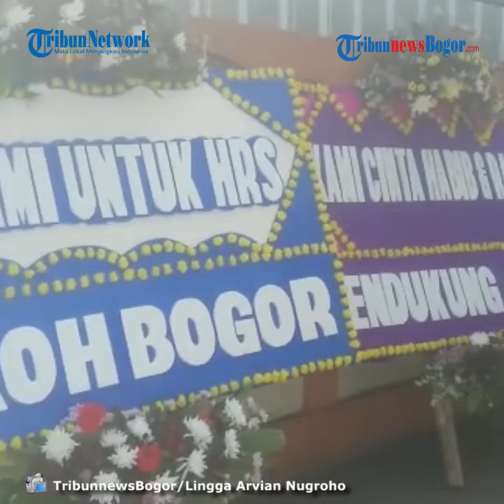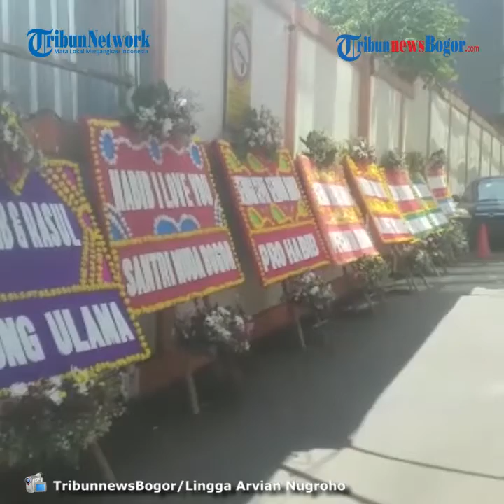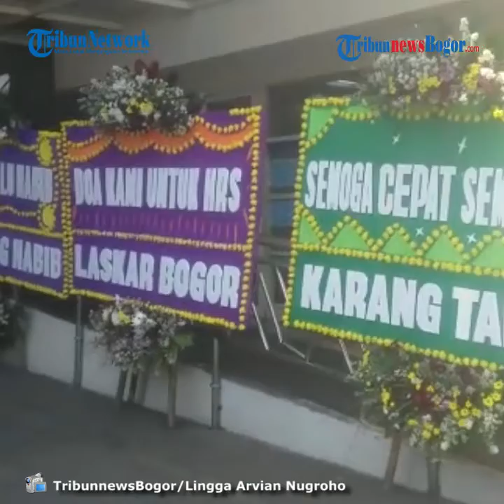Rizieq Shihab Dikabarkan Pulang dari RS UMMI, Kapolres: Iya, Lewat Pintu Belakang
TRIBUN-VIDEO.COM - Pemimpin Front Pembela Islam (FPI) Habib Rizieq Shihab dikabarkan pulang dari RS Ummi Bogor.

Informasi yang diterima, Habib Rizieq kabur dari RS Ummi Sabtu (28/11/2020) malam.

Habib Rizieq menjalani perawatan di RS Ummi sejak lalu lalu akibat kelelahan.

Terkait informasi kaburnya Habib Rizieq, pihak RS Ummi belum bisa dikonfirmasi.

Dikutip dari TribunnewsBogor.com, Direktur Utama RS Ummi, Andi Tatat dan Direktur Umum Najamudin, tidak merespon konfirmasi yang disampaikan TribunnewsBogor.

Secara terpisah, Kapolres Bogor Kota, Kombes Pol Hendri Fiuser mengatakan, Habib Rizieq kabur lewat pintu belakang rumah sakit pada pukul 20.50 WIB tadi malam.

"Kita masih konfirmasi, pihak rumah masih tertutup soal keberadaan MRS," katanya.

Untuk lebih jelasnya Kombes Pol Hendri Fiuser mempersilahkan TribunnewsBogor menanyakan ke RS Ummi dan Satgas Covid.

Habib Rizieq Shihab sebelumnya menyampaikan surat kepada Ketua Satgas Covid-19 Bima Arya Sugiarto terkait hasil pemeriksaan swab test.

Koordinator Bidang Penegakan Hukum dan Pendisiplinan Satgas Covid-19 Kota Bogor Agustian Syach menjelaskan bahwa surat tersebut merupakan surat keberatan hasil swab Rizieq Shihab dipublikasi.

Agus menegaskan bahwa selama menjalankan tugasnya Satgas Penanganan Covid-19 Kota Bogor tidak pernah mempublikasi data pasien

"Kami tekankan sekali lagi kami dari Satgas Covid-19 Kota Bogor tidak pernah mempublis data pasien jadi untuk semua, kami tidak pernah mempublis data pasien," ujarnya di Balaikota Bogor Sabtu (28/11/2020)

Agustian Syach memastikan bahwa kepentingan Satgas Covid-19 adalah untuk bersinergi dan berkordinasi dalam penanganan Covid-19 untuk mengambil langkah yang tepat selanjutnya.

Terlebih saat ini pasien terindikasi berstatus ODP dari klaster petamburan.

"Kami sangat menghargai privasi pasien kami tidak pernah mempublikasi data pasien tapi kami meminta sinergi dan kolaborasi untuk mencatat dan mengetahui untuk mengambil langkah yang tepat untuk selanjutnya," ujarnya.

Untuk itu Ia pun meminta kepada pihak rumah sakit untum bersinergi dan berkolaborasi.

Karena kata Agustian Syach yang berkewajiban melaporkan adalah pihak rumah sakit.

"Karena ada kewajiban rumah sakit untuk melaporkan setiap pasien pasien yang dirawat dirumah sakitnya yang telah melakukan swab test, jadi sampai saat ini pihak rumah sakit belum ada respon apapun," katanya.

Karena hasil swab menjadi penting untuk Satgas Covid-19 Kota Bogor mengambil langkah untuk penanganan Covid-19 di Kota Bogor.(TribunnewsBogor.com)

Artikel ini telah tayang di tribunnewsbogor.com dengan judul BREAKING NEWS - Lewat Pintu Belakang, Habib Rizieq Dikabarkan Kabur dari Rumah Sakit Ummi,
Penulis: widi henaldi
Editor: Soewidia Henaldi